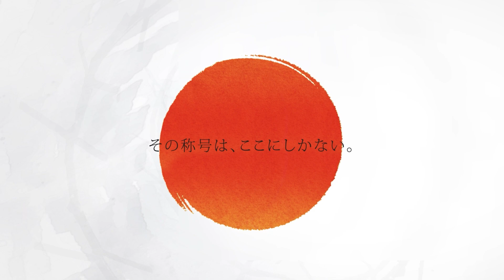【粕谷 晋 VS 後藤 智弥】JAPAN 2023 STAGE14 広島 SEMI FINAL